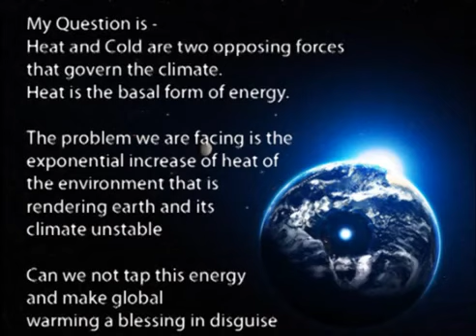Energy from Environment a solution to Global Warming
Question for Eric Schmidt and Jared Cohen from John Paily